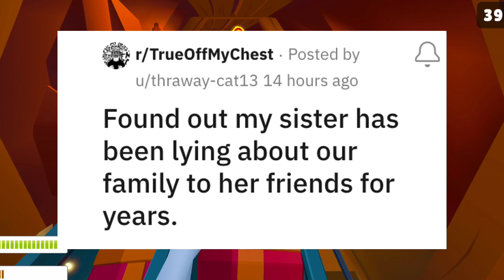Found out my sister has been lying about our family to her friends for years AITA | Reddit Stories